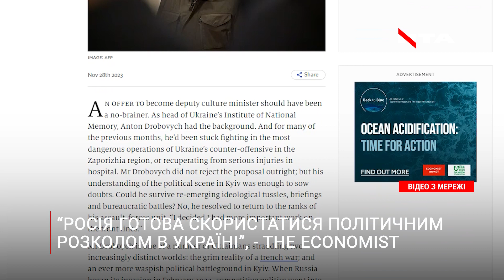Гризня вийшла на новий рівень: Залужний валить рейтинг Зеленського?